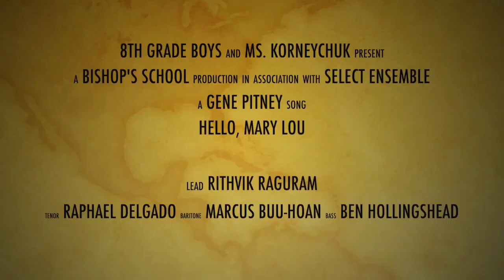Hello, Mary Lou by Bishop's Eighth Grade Quartet